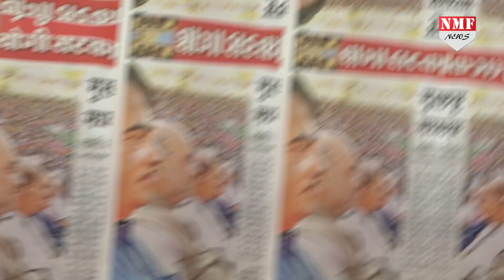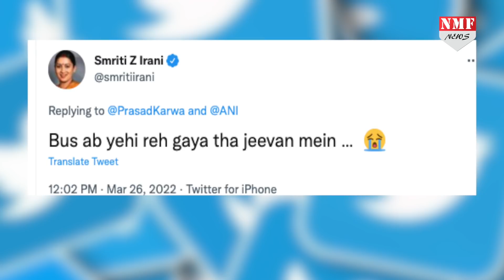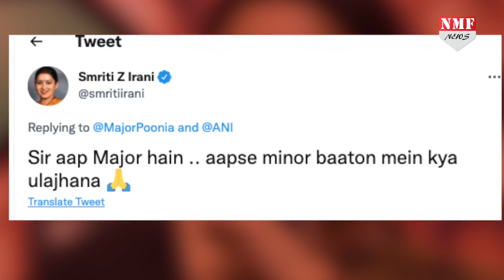Smriti Irani के इस काम पर नहीं मिला Credit,फिर क्या हुआ आप भी देखिए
पिछले कुछ घंटे से स्मृति ईरानी चर्चाओं के केंद्र में बनी हुईं हैं.इसके पीछे की वजह एक तस्वीर है.जिसपर सोशल मीडिया पर घमासान मच गया.जानने के लिए देखिए पूरी खबर.

 Chandrakala
RIYA DUBEY